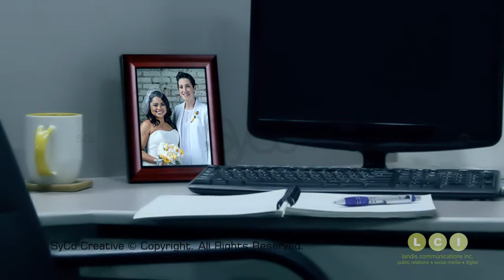Landis Communications Inc. | Out & Equal